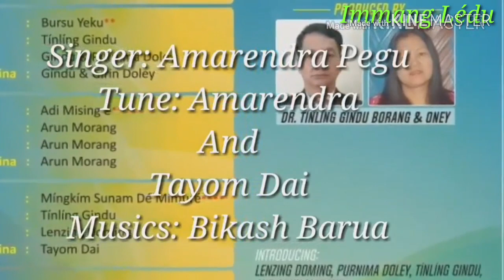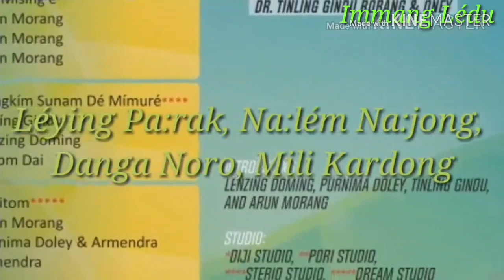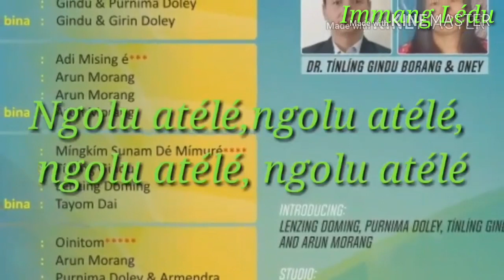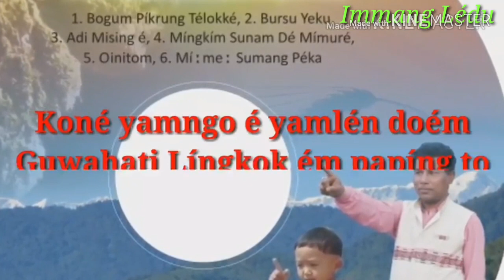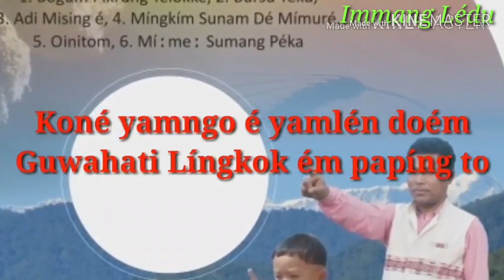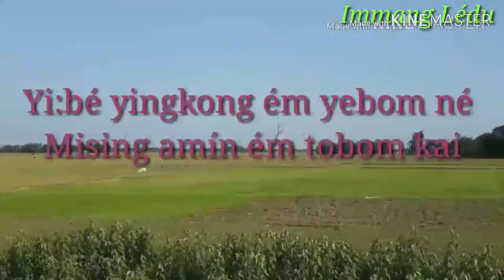Bogum Píkrung Télokké by Amarendra Pegu Music Track adi song mising song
Bogum Píkrung Télokké (Lyrics and Music Track); Singer: Amarendra Pegu; Tune: Tayom Dai and Amarendra; Lyricist: Dr. Tínlíng Gindu Borang; Album: Bogim Píkrung Télokké; Music: Bikash Baruah; Produced by: Dr. TGB & ONEY(2017)

adisong adi aditribe arunachal pradesh.